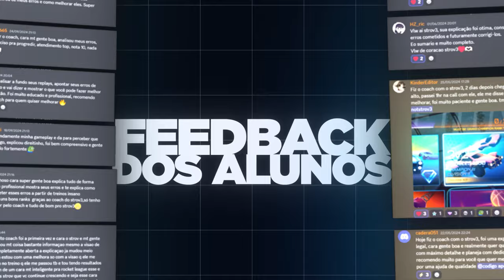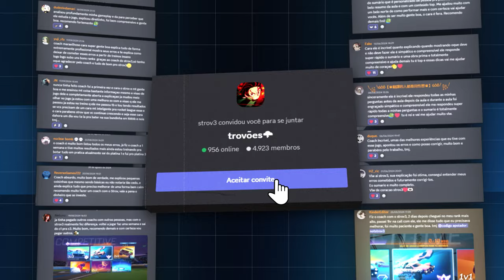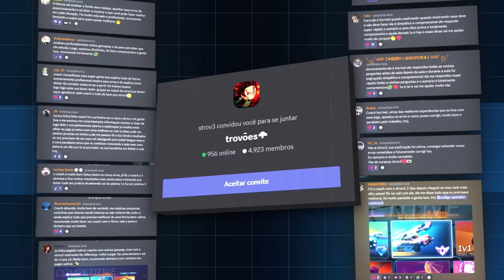COMO FAZER TODOS OS FLICKS, Mawkzy, Scoop, Luther, Suffo, 45, Breezi, Classy, Musty+++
00:00 - Introdução
05:04 - Front Flick
05:38 - Side Flick
06:30 - Back Flick
07:07 - 45 & Diagonal Flick
08:10 - 90 Flick
08:54 - 180 Flick
09:34 - Classy Flick
11:19 - Musty Flick
13:02 - Reverse Musty Flick
13:38 - Breezi Flick
14:50 - Mawkzy Flick
16:40 - Jzr Flick
17:41 - Scoop Flick
19:01 - Suffo Flick
21:15 - Luther Flick
22:03 - Wizard Flick
23:01 - Importante